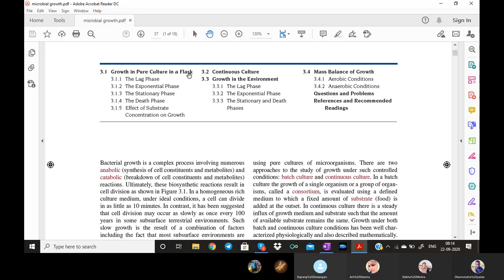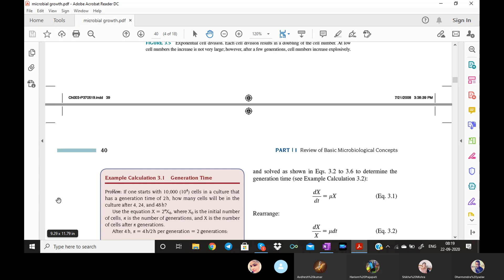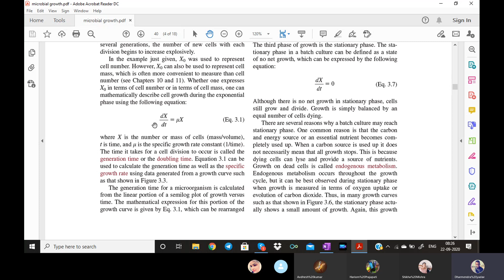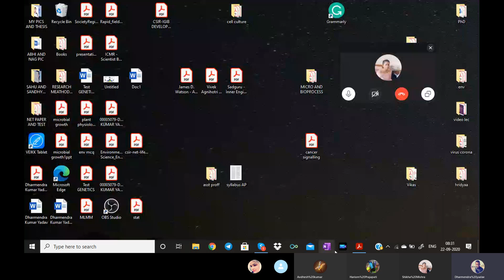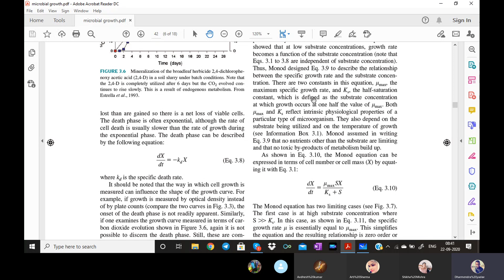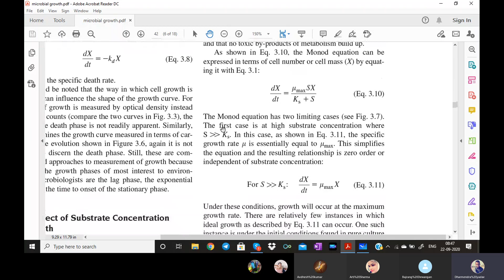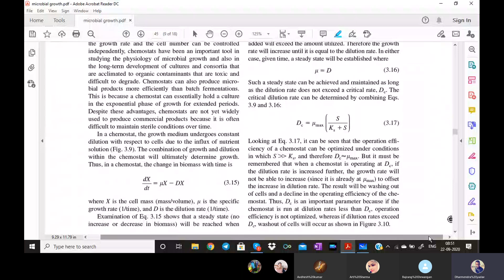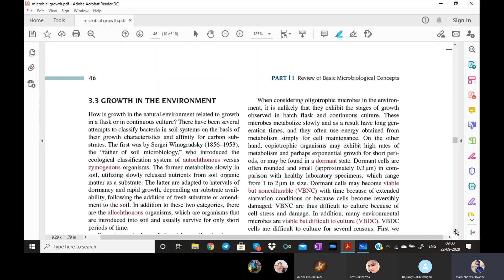microbial Fermentation, industrial microorganisms bioremediation net, dbt-jrf, gate online classes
Csir-net, dbt-jrf, gate online classes
Presented by
Dharmendra kumar yadav
Msc.(biotechnology) Csir-net,dbt-jrf,gate,cg-set